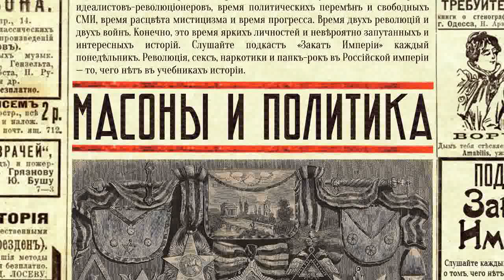Масоны и политика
👁 Российские масоны отличаются от западных братьев: они не верят в бога, активно занимаются политикой и даже проводят открытые собрания в ложах. Были масоны-либералы и масоны-социалисты, масоны были среди членов Госдумы и Временного Правительства. За ними следит охранка а сами они, конечно, непрерывно ссорятся друг с другом

0:47 Ретрофутуризм: Первые электробусы в России
3:55 Правда о масонах
7:05 Манифест 17 октября
17:46 Первые масонские ложи
22:50 Масоны в политике
29:55 Великий Восток народов России
34:05 Революция

В подготовке выпуска принимали участие:

Виолетта Ремизова — редактор

Источники:
Аврех А., Масоны и революция
Серков А.И., История русского масонства 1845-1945
Платонов О.А., Преступная деятельность масонских организаций по секретным документам департамента полиции Российской империи
Брачев В.С., Масоны в России - от Петра I до наших дней
Берберова Н.Н., Люди и ложи.Русские масоны XX столетия